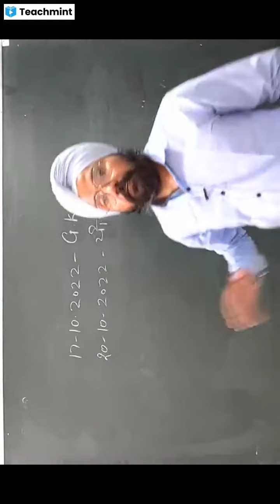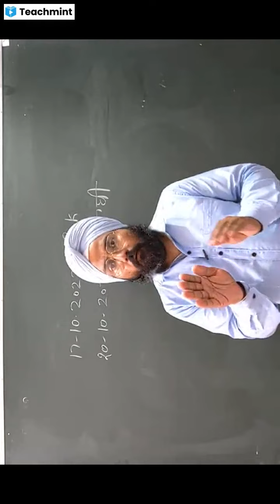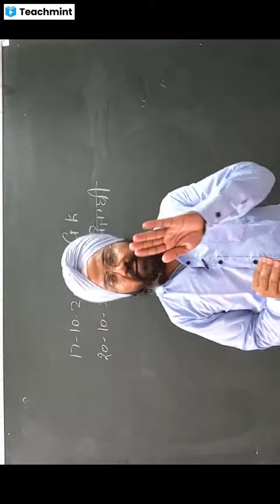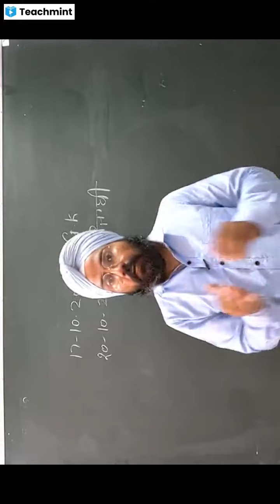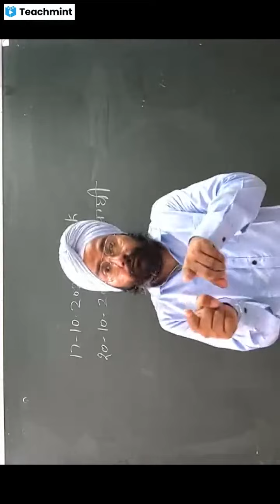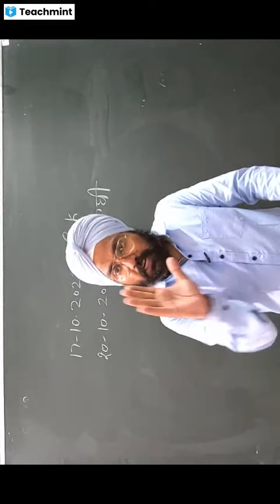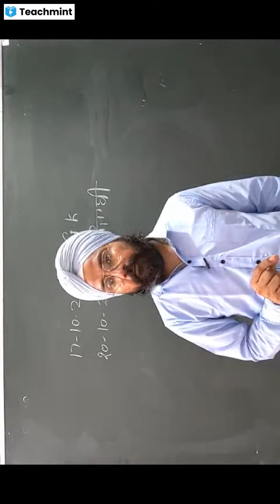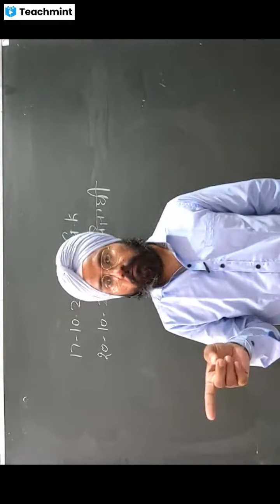motivational video lecturer। ਪੇਪਰ ਤੋਂ ਡਰਨ ਵਾਲ਼ੇ ਵੀਡਿਓ ਜ਼ਰੂਰ ਦੇਖੋ।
smart success app
Smart Success has its own app now.
Keep learning, keep growing.

ਫ੍ਰੀ ਸੇਵਾ
ਟੈਲੀਗਰਾਮ ਨਾਲ਼ ਜੁੜੋ